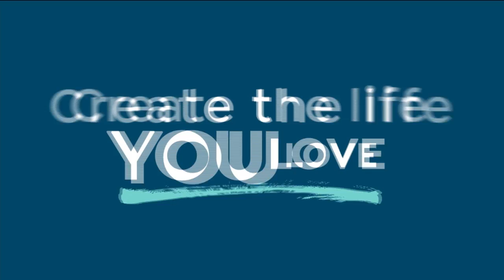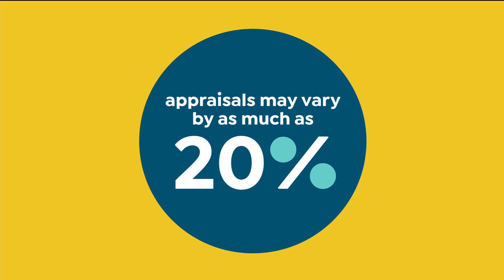HSN | Democracy Fashions 1st Anniversary 01.21.2021 - 03 PM